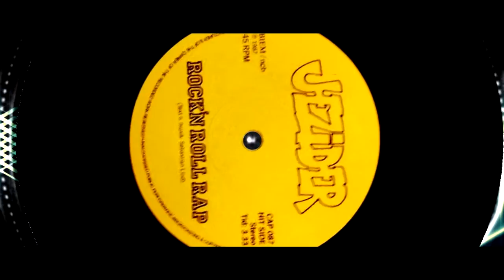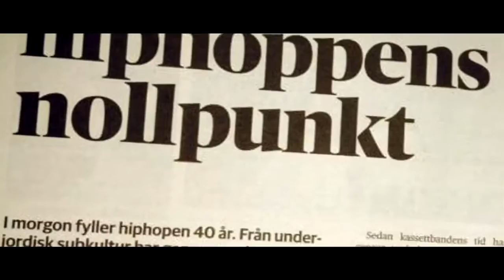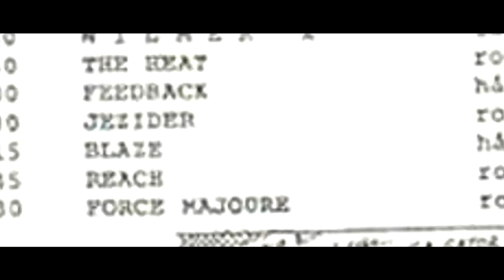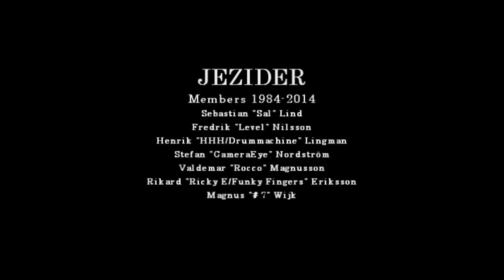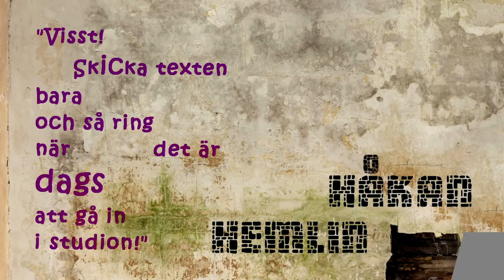Rock'n'Roll Rap - R30nion Remix - 2014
Den 18 juli 1986 släpptes Run-DMC:s 33-tummare med 39 minuters hiphop-rock: Raising Hell. Albumet förde in genren i kretsar som tidigare viftat bort denna musikstil som en fluga. 14 månader senare släpptes södra Norrlands första hiphop-vinyl av banbrytande Gävlebandet Jezider: Rock'n'Roll Rap.

Vinylen sålde i 550 exemplar på tre veckor och sedan var upplagan helt sonika slut.
De senaste decennierna har singeln dykt upp då och då hos vinylsamlare och har gått att köpa på Tradera, E-bay och smalare musiksajter.

2014 är det 30 år sedan Jezider bildades och lagom till dess släpps en nymastrad R30nion Remix av Rock'n'Roll Rap i samband med planerad reunion.

"Det är kul att kunna sprida låten till nya lyssnare", säger Jeziders Henrik Lingman (a.k.a. Hard Hitting Hank & Drummachine), "i detta millennium. Vi skapade allting utifrån väldigt få influenser och det är oerhört intressant att lyssna på Jeziders hiphop-alster nu när vi har facit i hand. Så här 25 år efter singelns release vet vi ju hur mycket hiphopen har påverkat det musikaliska världsarvet. Det är nästan svårt att förstå hur tidigt ute vi var med denna musikstil och hur udda folk måste att tyckt att vi var!"

Jag är glad och stolt att få göra en musikvideo till den 'Level'-signerade remixen av Rock'n'Roll Rap åt Jezider, vilka jag följde på nära håll på Gävles livescener i slutet av åttiotalet. För min egen del är det dock inte vinyl som gjorde det största intrycket utan ett gäng blytunga livegig som platsat på vilken världsscen som helst. Gruppens samtliga sju medlemmar 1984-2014 finns med i filmen och en del kuriosa godbitar.

/Johan Karlsson